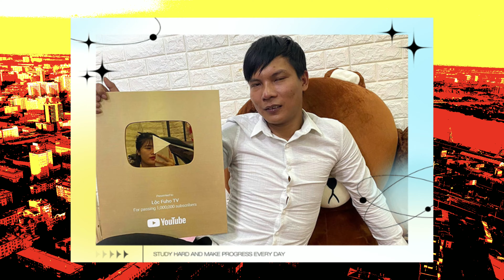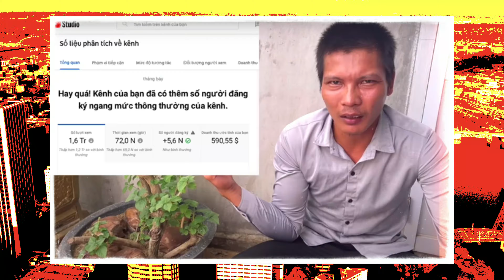Lộc phụ hồ lại rơi vào thế ''LAO ĐAO'', Lí do khiến anh không dám đi xe mới?